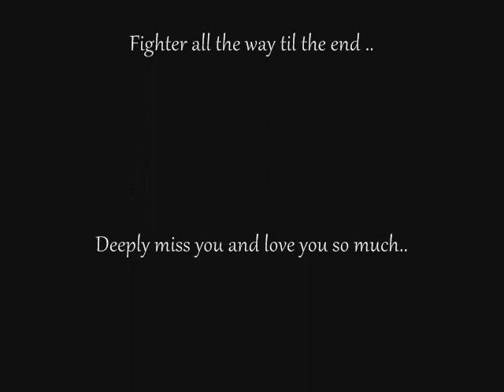R.I.P Dante "One Eye" Sparda..